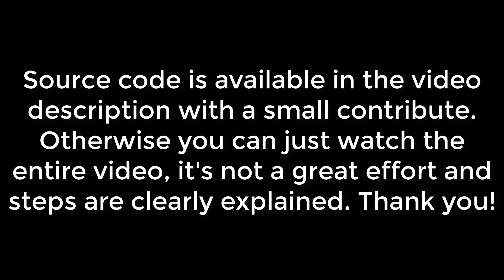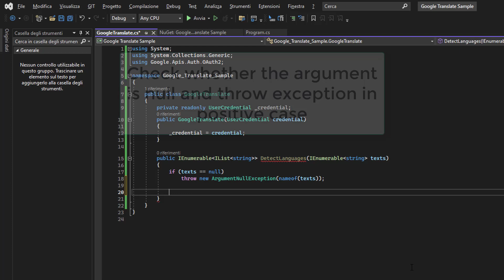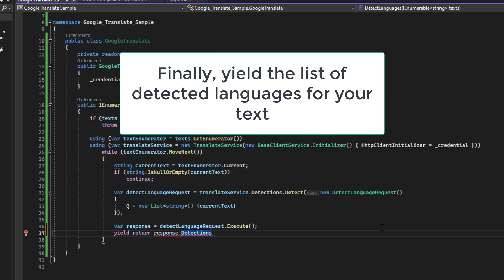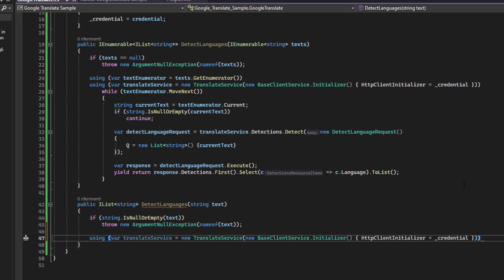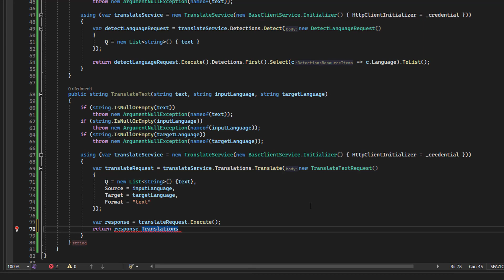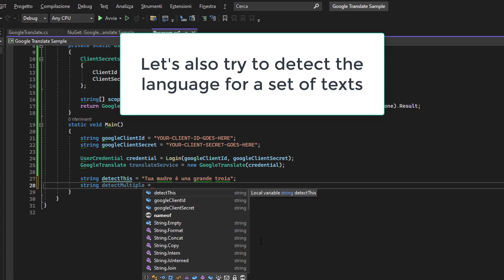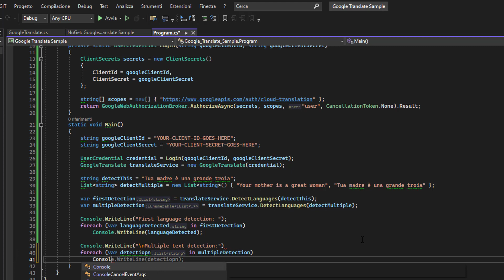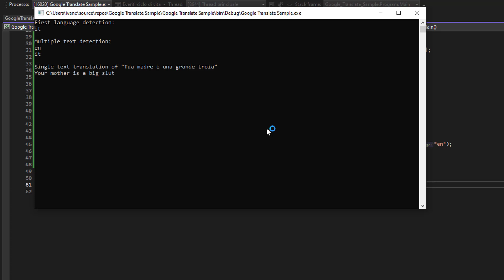Google Translate API in C#: Detecting languages and Traslating texts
In this tutorial video, you will learn how to use the Google Translate API in C# to detect languages and translate texts. Google Translate API is a powerful tool that can automatically detect the language of a text and translate it into another language in real-time. The video will guide you step-by-step on how to set up the Google Translate API in C# and how to use it to detect the language of a text. You will also learn how to translate text from one language to another using the API. The tutorial will cover authenticating to the API, making requests to the API, and handling responses from the API. By the end of the video, you will have a good understanding of how to use the Google Translate API in C# to automate language detection and translation.

Timestamps:
00:15 - Requirements
00:23 - Google.Apis.Translate.v2 Nuget package installation
00:35 - Google Translate class creation
00:45 - Constructor Injection Pattern for Google UserCredential instance
00:58 - Languages Detection for a given set of texts
02:52 - Language Detection for a single text
03:38 - Translate a text into another language
04:50 - OAuth2 Authentication for the Google Translate API
06:00 - Testing the implemented functions with some examples